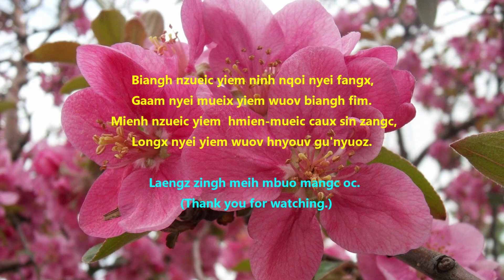Iu-Mienh Song "Oix Benx Hnangv Norm Biangh Nor"